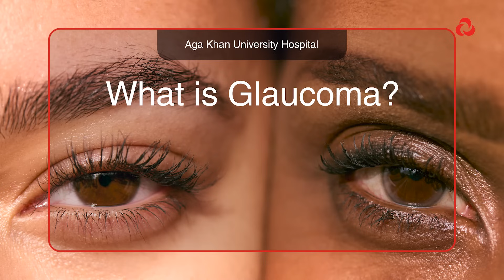Glaucoma can lead to blindess! Here's what you should look out for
Dr Sheila, Consultant Ophthalmologist and Glaucoma specialist, shares a few insights about glaucoma.